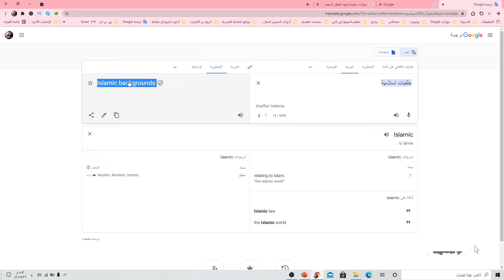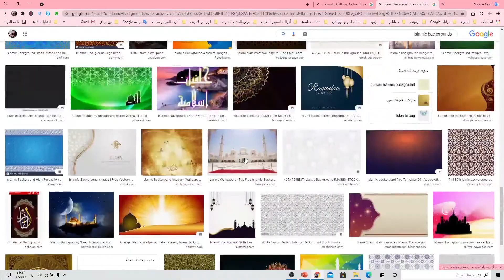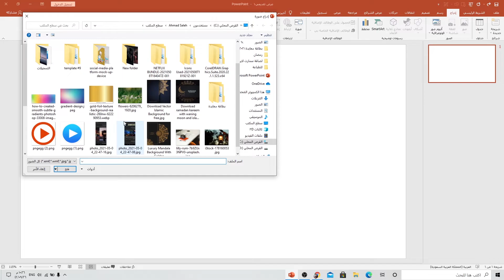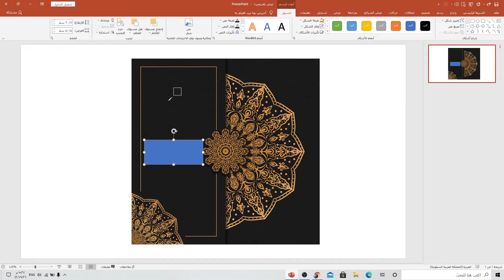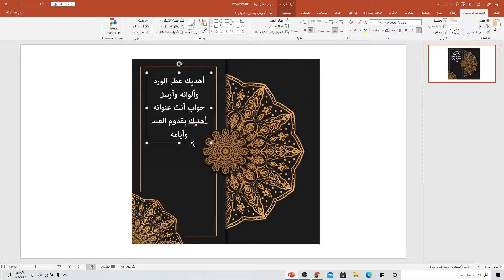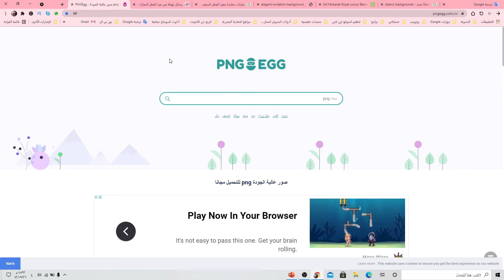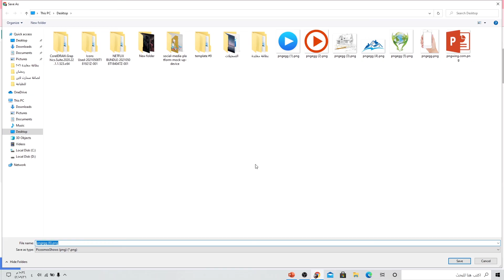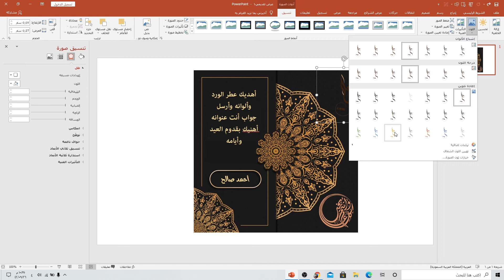صمم بطاقة معايدة غاية بالجمالية وباسمك فقط من خلال برنامج بوربوينت